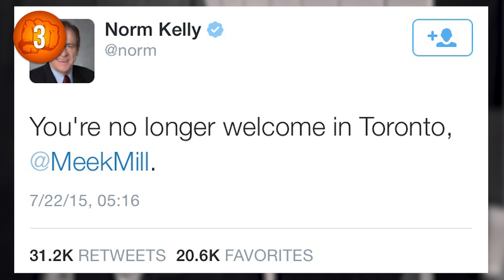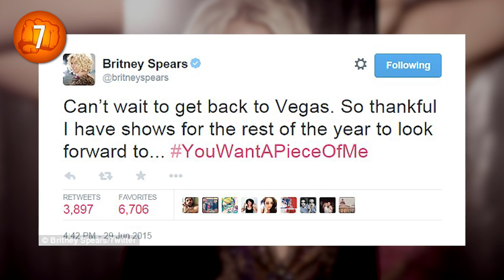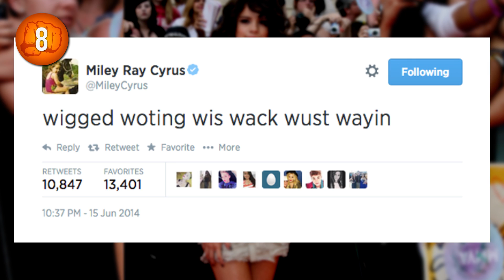12 Biggest Beefs in Music EVER (Ep. #20) - MicDrop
"Nysnc vs Backstreet Boys. fans"
With great music, comes great fights. Kanye West, Katy Perry, Lil Wayne, Eminem, Iggy Azalea, Skrillex, Drizzy - these stars and more have been a part of some of the biggest beefs in music history. They’ve all been involved in some awesome diss tracks or diss tweets. Tupac vs. Biggie, Selena vs. Miley, Nicki vs. Kim, Drake vs. Meek Mill, T. Swift vs. well a few people. We’ll get down and dirty to show you who said what, and which feuds have made the top of our list. So toughen up — because MicDrop is counting down the 12 Biggest Beefs in Music!
Click All The Links!

Credits
Written by: Nahreen Tarzi
Hosted by: Tetris Kelly
Graphics and Edited by:  Anthony Trilillio, Chase Anast
Produced by: Soy Nguyen
Additional Graphics by: Lauren Emory
Interns: Winton Foulds and Megan Kallas

MicDrop is a brand new music channel featuring the biggest names in music. We take the artist you adore and give you the inside scoop on how they became the international hits they are today through our 107 Music Facts. We also have exclusive live performances from their artists and fun videos each week.

Come back every week for your music fix:

Thursday - 107 Music Facts
Friday - Short Video
Saturday - 107 Music Facts